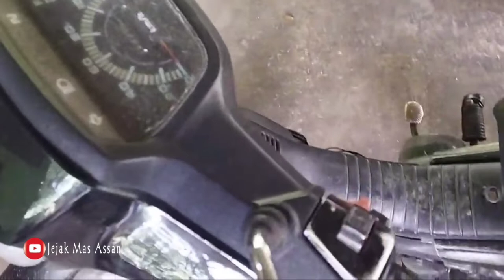MODIFIKASI MOTOR PALING ANEH🔶The Legend Honda Astrea Grand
Modifikasi motor paling aneh yang saya temui,tanpa saya di rencana lihat motor parkir di bengkel motor,sekilas nampak biasa saja,tapi setelah fokus lihat di bagian jok spontan langsung terpelongo,ada lubang tembus ke bagian tutup tangki motor,

Ini adalah cerita vlog dan blog harian @Jejak Mas Assan Wira Wiri Seneng dalam seputar Kampung Wonogiri dan sekitarnya,semoga JMA dapat memberikan nilai positif dalam informasi dan hiburan,serta dapat bermanfaat untuk orang banyak,trimakasih..

Tag;
Honda, Astrea Grand, modif, otomodif, otomotif, langka, aneh, Astrea Prima, Astrea Star, Modifikasi, otovlog, ride, motovlog, jalanan, trabas ,anak jalanan, anak aspal